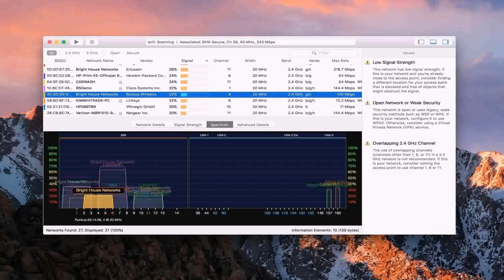Floor Plan 2 Bedroom Bungalow - DaddyGif.com (see description)